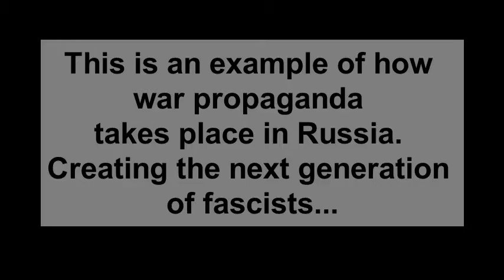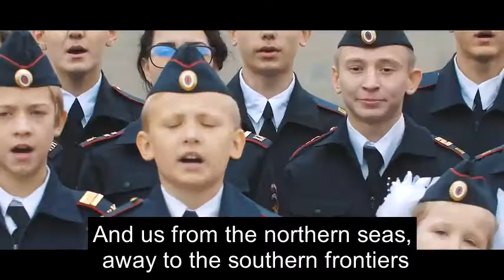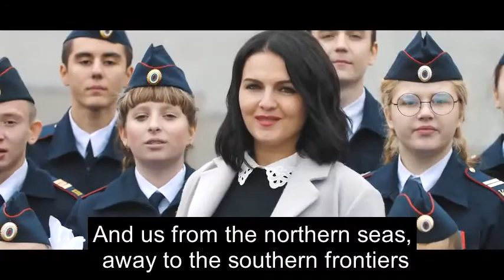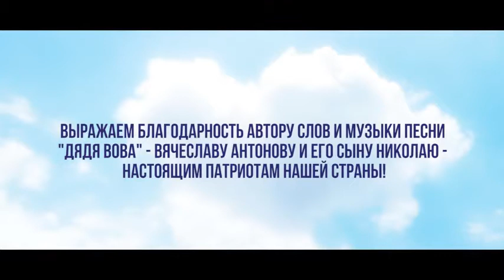Crazy Russian propaganda song from 2018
A clear demonstration of the indoctrination of a young generation of Russians by the Kremlin.

According to the comment of the original video, it comes from the page of the State Duma deputy Anna Kuvychko on the Facebook social network, a video was published with the participation of students of the cadet class of school number 44 in the city of Volgograd. The video was filmed for the song "Uncle Vova" by Vyacheslav and Nikolai Antonov, dedicated to Russian President Vladimir Putin.

They did not stop there and are already planning to adapt the school program to justify the war.